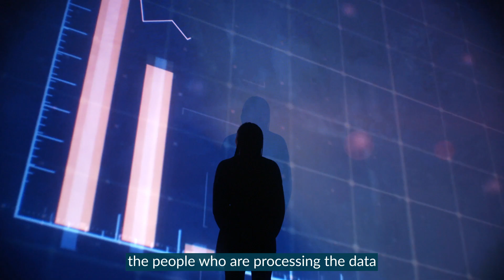Possible at Plexal: Abimbola Adebayo, Pinnu Analytics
Meet Plexal member Abimbola Adebayo, founder of Pinnu Analytics. Abi helps her clients make sense of data and is on a mission to make data analytics more representative of society.